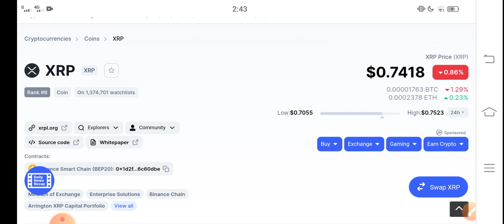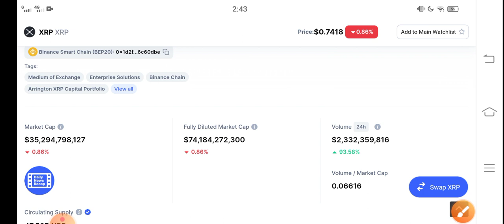Ripple XRP BURNING Prediction || XRP Price Prediction! XRP today News